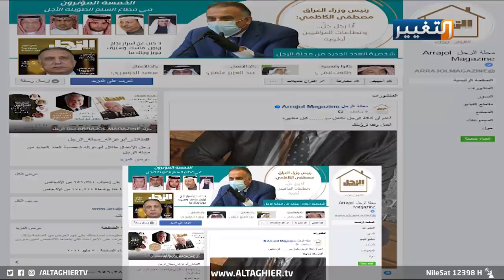لماذا تصدر الكاظمي غلاف مجلة الرجل السعودية؟ | تقرير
في مفارقة كبيرة يضعها الكاظمي أما الباحثين عن إنجازات حكومته، حيث المفارقة المتمثلة بأن يكون رئيس مجلس الوزراء أول رئيس حكومة عراقية يخرج سيط أفعاله إلى المحيط العربي، ليتصدر غلاف مجلة سعودية  المجلة التي حملت اسم "مجلة الرجل" تتبنى كلمة الكاظمي أنه رجل حل لا مزايدات.